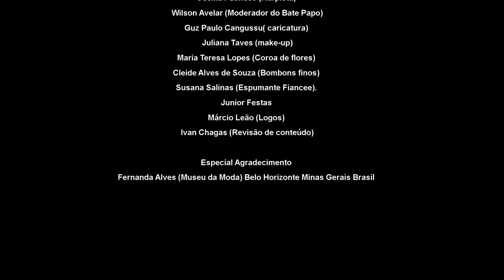Celtic Rehearsal, Elis Taves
Huge thanks to : Luiza Miranda (Producer) Robério Carneiro (Bob Frame Cine Video e Photo) Roger Brayer (photographer) Jornal MG Turismo (Press) Cecilia Pacheco (Harpist) Wilson Avelar (Facilitator) Guz Paulo Cangussu (Caricatura) Taves (make-up) Maria Teresa Lopes (Flowers Arrangments) Cleide Alves de Souza (chocolates) Susana Salinas (Champagne) Fernanda Alves (Fashion Museum)
Marcio Leão (Logos) Ivan Chagas (Editor)
Produced by: Taves Projetos de Fotografia

Partner:Tres Brazilian Cultural Centre — at Fashio museum in Belo Horizonte, Brazil

2017 ©